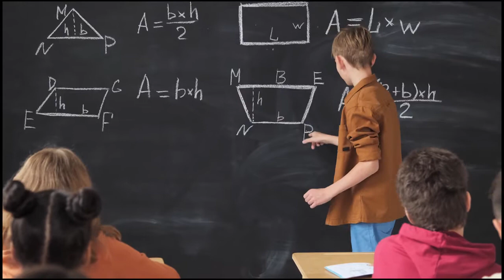Higher order vs lower order thinking simply explained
We continue our series on modern education with a dive into Blooms taxonomy to explain the difference between higher order and lower order thinking.

Video and photo references from Pexels:
Anthony Shkraba
Anna Shvets
 Startup Stock Photos

 Brett Sayles

 Bruno Scramgnon

 Dario Fernandez Ruz

 Creativ Medium

 PENGFEI WU

cottonbro

Max Fischer

 Pressmaster

 Kelly Lacy

 Nataliya Vaitkevich

 Ricardo Esquivel